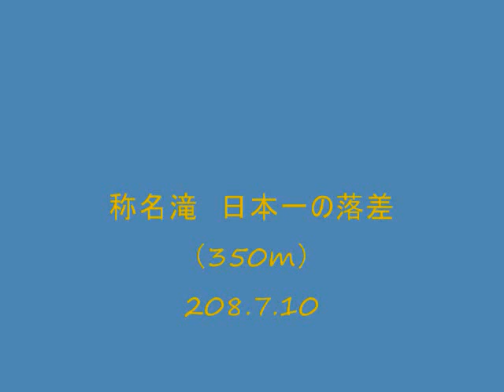夏の称名滝 日本一の落差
富山県立山　日本一の称名滝で涼んでください。

'Amazing Grace' (Edwig Abrath, Phil Sterman)